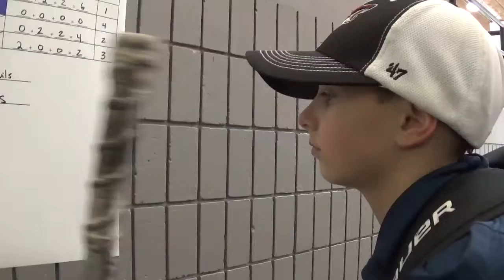20160117 Polar Bear Moose Brody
Brody Interview